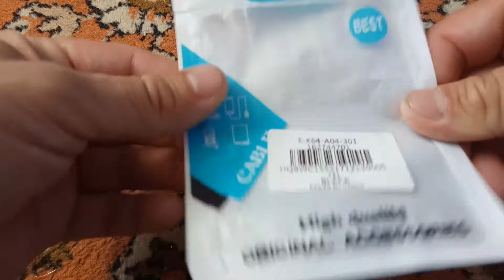Old Shark 1.8m Micro USB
купил на Gearbest